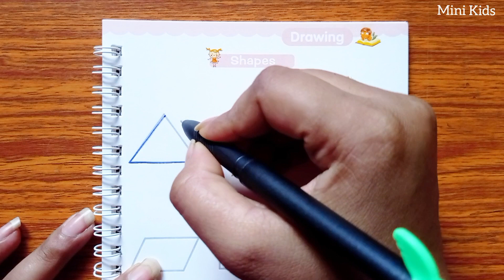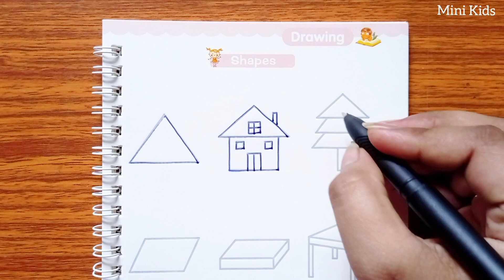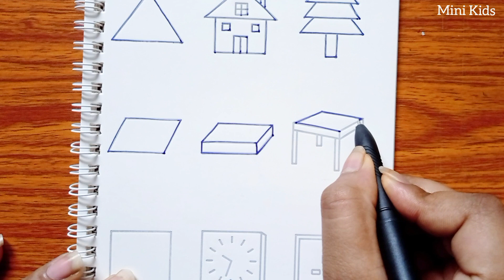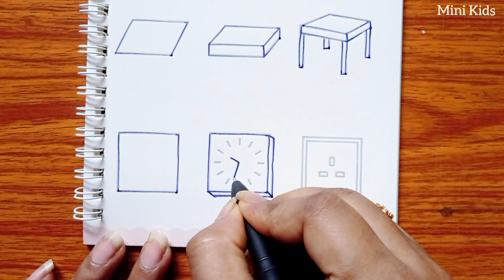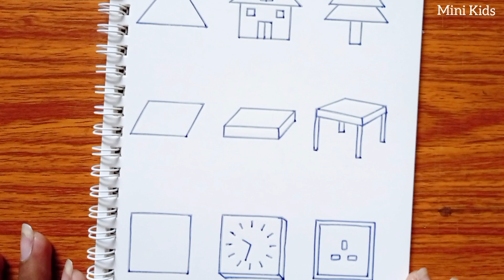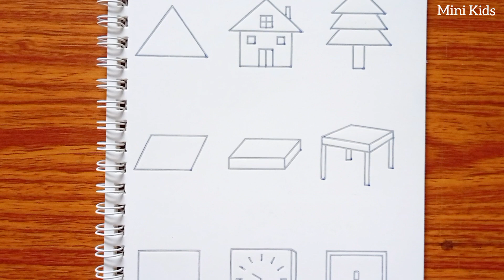Kids Drawing | ABCD Alphabets | Magic Book For Kids | Numbers Song | Kids Rhymes | Draw With Fun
Kids Drawing

ABCD Alphabets

Magic Book For Kids

Numbers Song

Kids Rhymes

Draw With Fun